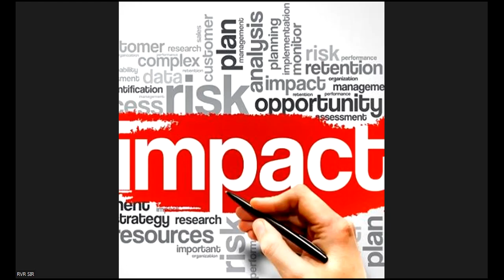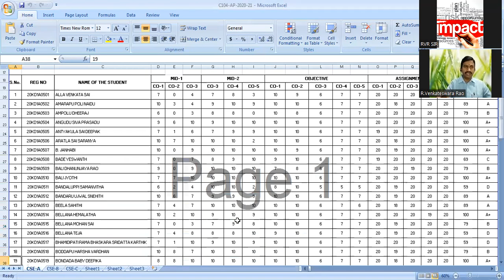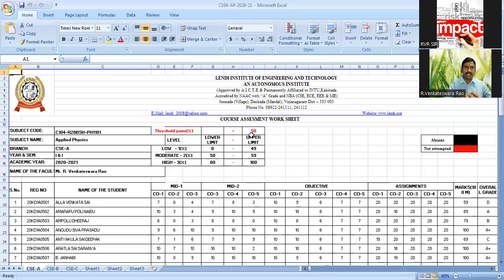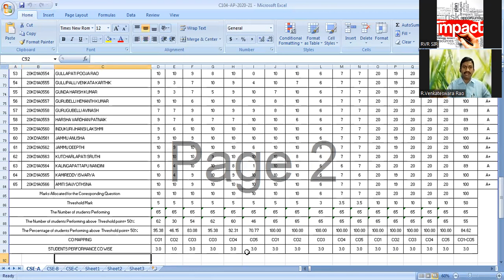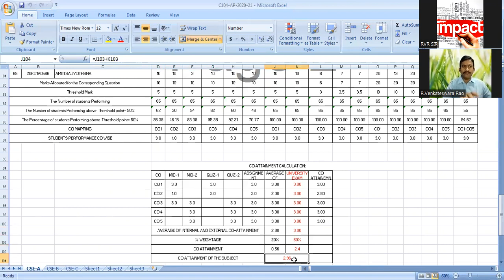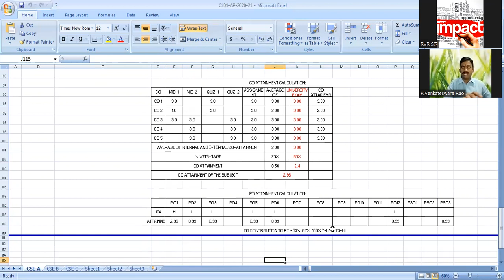Process & Calculation of Course Attainment sheet!